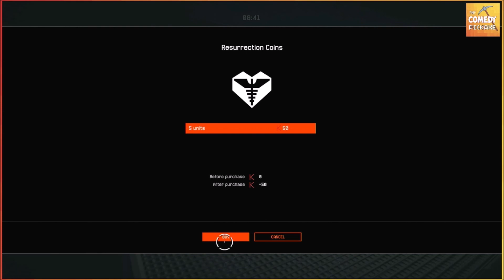Warface: Clutch- The Comedy Pickaxe Let's Play Series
The Comedy Pickaxe Let’s Play Series presents: Warface Clutch

Live Podcast and gaming on our Twitch Every Sunday

Apple

Amazon

THANK YOU TO EVERYONE WATCHED THIS VIDEO

warface, clutch, letsplay, comedy, thecomedypickaxe, waldenscott, chrysstarr, bijanranjbar,